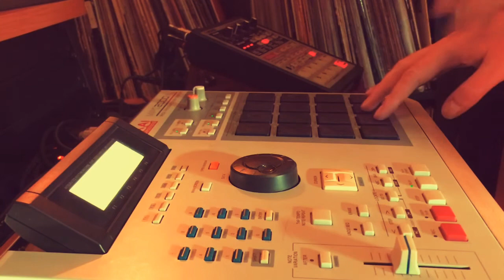Sunny Valentine (MPC 2000xl/SP 303 Lofi Beat)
My name is Jacob the Sleepy, beatmaker/producer from Amsterdam. This channel is about making music on my favourite samplers, like the mpc2000xl, Elektron Analog Rytm mk2 and the sp404.